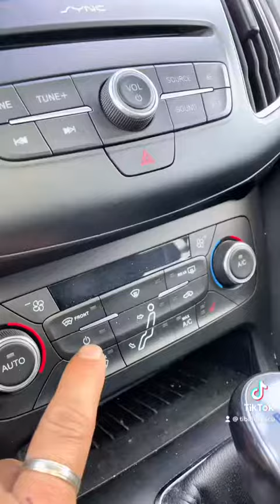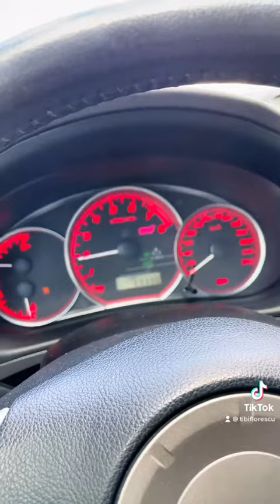ASMR - Ford Focus RS vs Subaru Impreza WRX STI